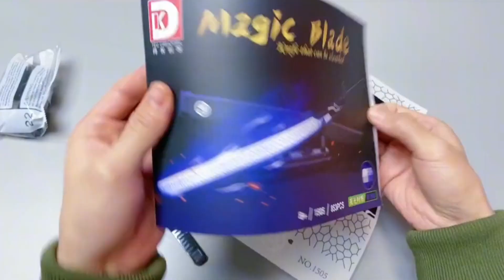Scissor Seven Magic Blade Building Blocks Sword Immersive assembly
ALSO,HERE ARE SOME GOOD ANIME PRODUCTS RECOMMENDED FOR YOU

👉MY OTHER POPULAR SHORT VIDEOS